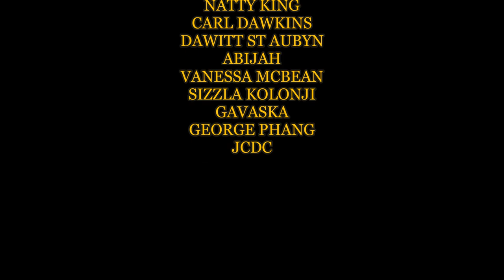JUNIOR BYLES CHARITY/71ST BIRTHDAY IN PHOTO 2019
Junior Byles Charity concert comes alive.